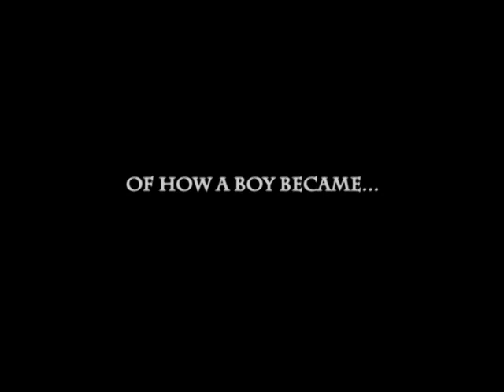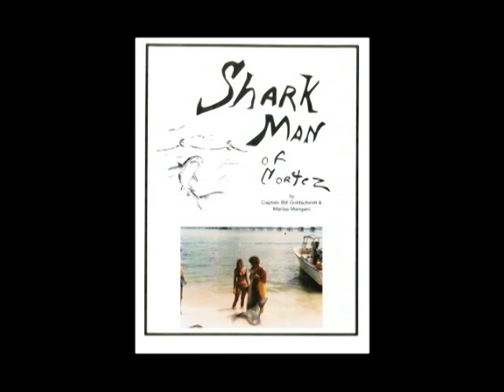Sharkman Of Cortez - Sharkman book trailer - 2010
What kind of man goes out in a 22-foot-long boat, by himself, to catch 16 foot sharks? What drives him to painstakingly document the behavioral details of every one of the 6,000 sharks hes caught between
the beach and six miles off shore? At last, the story of former commercial shark fisherman, Captain Bill Goldschmitt, hunting large sharks off southwest Florida, striving for what every man wants...